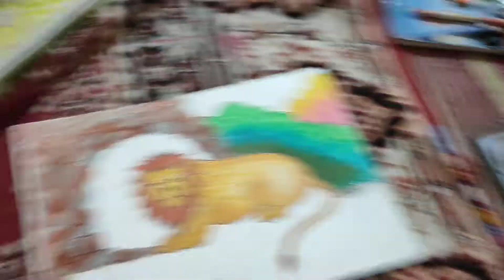#12 lion in cave in a jungle scenery for kids using oil pastel | L for Lion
Not just learn drawing a Lion, but also learn making a lion near cave in a jungle scenery :)

If you like this, do not forget to S-U-B-S-C-R-I-B-E and HIT LIKE!

YoungArtist focuses on bringing the best out of kids, help them develop their imagination , creativity and artistic hand by making drawing and painting a fun activity.